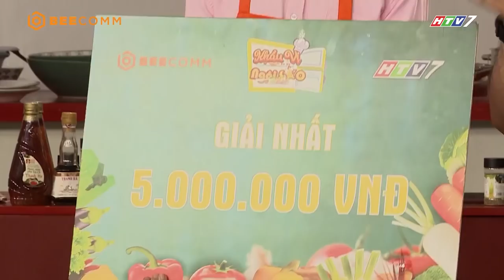Khẩu Vị Ngôi Sao mùa 4 | Tập 4: Tiko Tiến Công lần đầu tiên khoe giọng với Hoàng Rapper